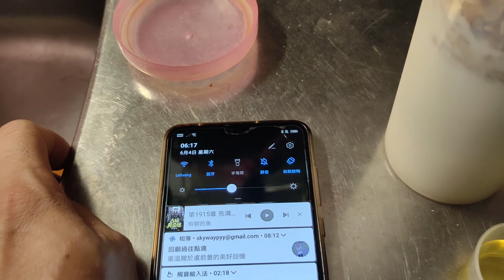日常訓練 七 握力器~80下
日常訓練 七
昨天進教室操了二個小時
可能是翻滾導致頭暈
也可能是戴口罩鍛鍊深呼吸
讓我有缺氧的感覺
昨天一口氣可以握75下
6/5推進到80下

明天繼續操

獨輪車 教學 新舊買賣 出租 出遊 維修 一條龍服務
新車 批發 團購 代購 各地車友銷售合作
歡迎私訊洽詢

%騎士店長
%騎士駕訓班
%電動獨輪車教學販售維修
%電動滑板車維修販售
%GT2
%樂行
%inmotion
%Euc
%V13
%V12HT
%V11
%V10F
%V8S
%V8F
%V5F
%kingsong
%S20
%GOTWAY
%BEGODE
%Master
%EX2系列
%老鳥
%Veteran
%謝爾曼Max 复制此链接，打开Dou音搜索，直接观看视频！